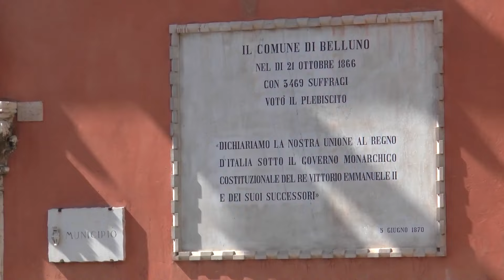SALITA ALPE DEL NEVEGAL 2024 | CLAUDIO ZUCOL | BMW COMPACT E1 +3000 | VIDEO BELLUNOVIDEO